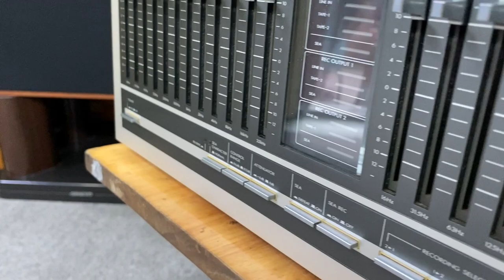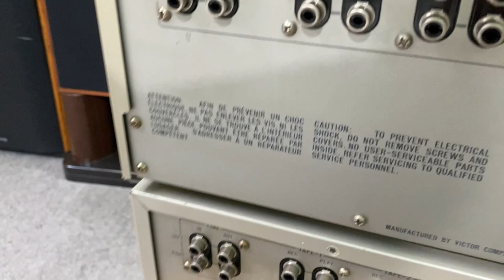1/6 EQ Victor Sea-70 Chi tiết nội ngoại thất mới keng..Giá iu iu